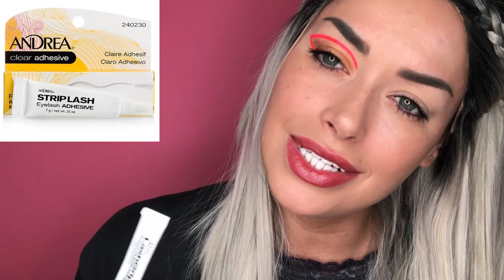КЛАВА КОКА | МАКИЯЖ КЛАВЫ КОКИ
Поивет Всем !👋🏻
В этом видео я решила повторить два ярких образа макияжа Клавы Коки ❤️